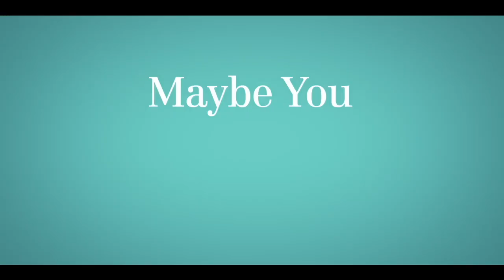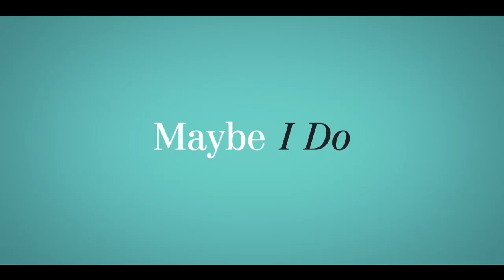Interview: Michael Jacobs (Director "Maybe I Do")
The man, the myth, the absolute television legend Michael Jacobs joins uws to discuss his newest directing gig, the film "Maybe I Do". We speak on his legendary career and what it what like to wrangle such an incredible cast, as well as tackling something he wrote many years ago with a new, more seasoned perspective.

Check out our podcast on Apple, Soundcloud, AND NOW SPOTIFY! or Stitcher.